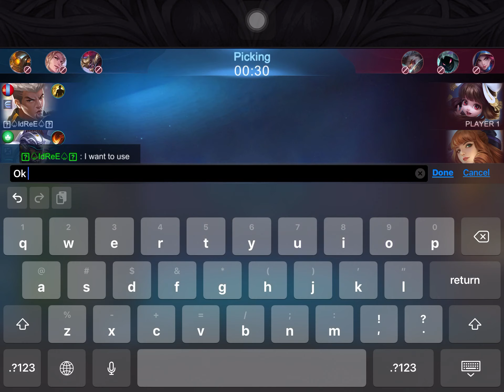MISS MATCH | 7.49 MINUTES ONLY THEY SURRENDERED | OVER KILL